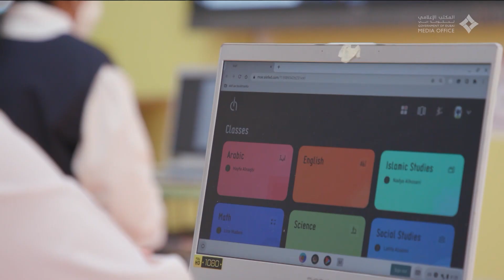محمد بن راشد يلتقي عدداً من الكوادر التعليمية والطلبة خلال يومهم الدراسي عن بعد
01 Sept 2020- His Highness Sheikh Mohammed bin Rashid Al Maktoum, Vice President, Prime Minister of the UAE and Ruler of Dubai, chaired the UAE Cabinet meeting today at Qasr Al Watan in Abu Dhabi, during which he hosted virtually a number of teaching staff and students from different schools in the UAE.

01سبتمبر 2020-  استضاف صاحب السمو الشيخ محمد بن راشد آل مكتوم، نائب رئيس الدولة رئيس مجلس الوزراء حاكم دبي "رعاه الله"، اليوم الثلاثاء عدداً من الكوادر التعليمية والطلبة خلال يومهم الدراسي عن بعد، وذلك على هامش ترؤسه اجتماع مجلس الوزراء والذي عقد في قصر الوطن بأبوظبي.